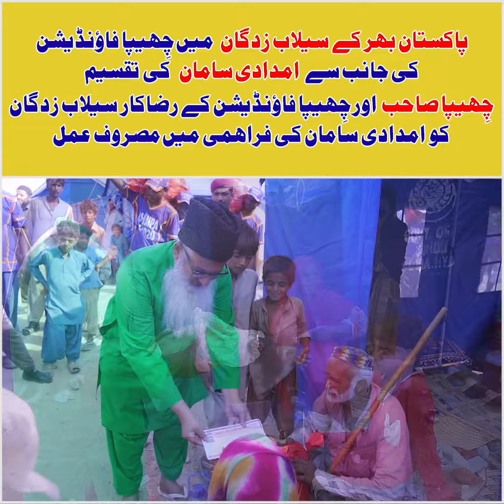Chhipa Flood Relief 2022